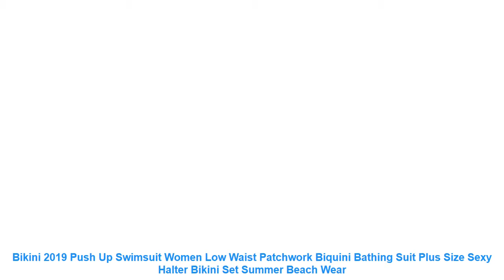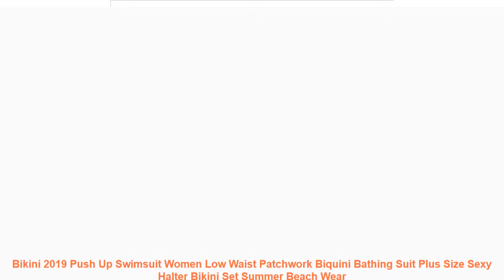Bikini 2019 Push Up Swimsuit Women Low Waist Patchwork Biquini Bathing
- $ 27.08 USD # Special Price Bikini 2019 Push Up Swimsuit Women Low Waist Patchwork Biquini Bathing Suit Plus Size Sexy Halter Bikini Set Summer Beach Wear with Free Worldwide Shipping!

1. Fashion design. 100% Original. High quality.
2. Please compare the size information with yours' before your purchasing.
3. Item color might vary slightly. as color in different kind of monitors may be a little bit different.
4. Please allow 1-3cm difference due to the measurement.
Item Type: Bikinis Set
Pattern Type: Solid.Patchwork.Bordered
Support Type: Underwire
Waist: Low Waist
With Pad: No
Fit: Fits true to size. take your normal size
Model Number: YYS18380
Gender: Women
Material: Nylon.Polyester
Size: S.M.L.XL.XXL
Style: Push Up Bikini
Quality: A
Year: 2019 Style
Season: Spring. Summer. Autumn
1. Fashion design. 100% Original. High quality.
2. Please compare the size information with yours' before your purchasing.
3. Item color might vary slightly. as color in different kind of monitors